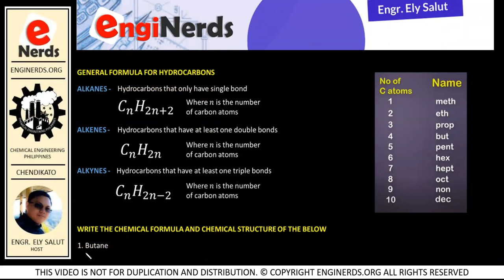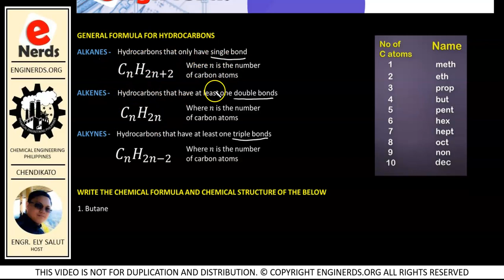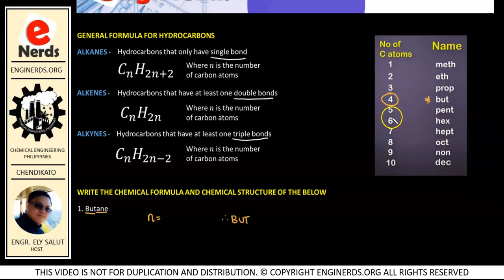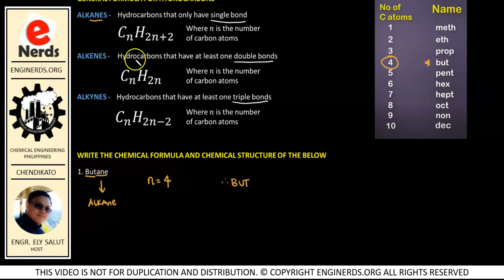GENERAL FORMULA FOR HYDROCARBONS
On this video, we will learn about the general formulas of hydrocarbons (alkanes, alkenes and alkynes). We will be working on some examples wherein we will be determining the chemical formula and the chemical structure of a hydrocarbon given its IUPAC name. This lecture video is still a part of our organic chemistry course.

In our Youtube video, we are providing FREE lecture videos, tutorials, news, scientific and engineering articles and informative vlogs for engineering students. We are working hard to update our lessons from time to time.